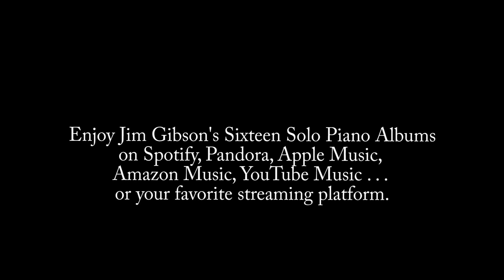O Christmas Tree (O Tannenbaum), Solo Piano for Christmasq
O Christmas Tree is one of the the all-time favorite songs of the season. This quiet solo piano version will help you feel the holiday spirit, and the calmness of Jim Gibson's arrangement will help you move past the stress of the season.

Enjoy all sixteen of Jim's solo piano albums on your favorite streaming service.